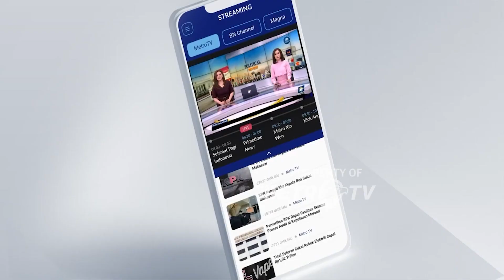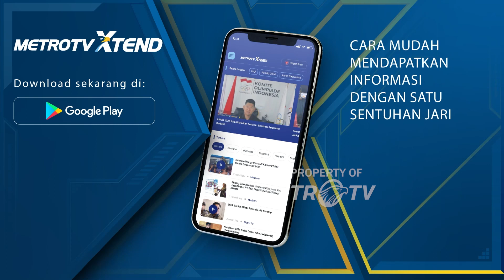Jalur Baru Uji Praktek SIM C Memudahkan Pemohon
METRO TV JATIM, Perubahan track lintas ujian praktik SIM C disambut gembira para pemohon di Tulung Agung berdasarkan catatan Kantor satpas Satlantas Polres Tulungagung saat ini tingkat kelulusan ujian praktik SIM C mencapai 80%.